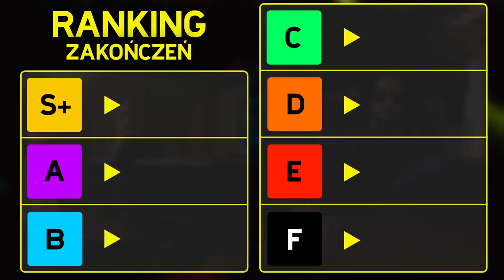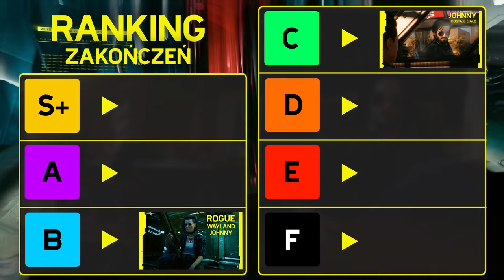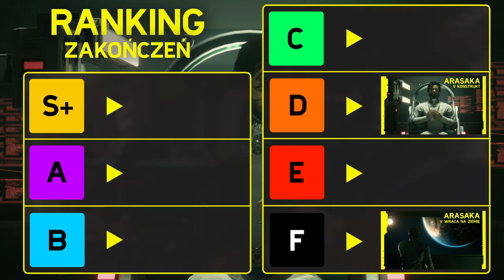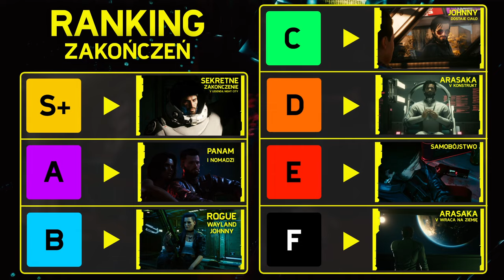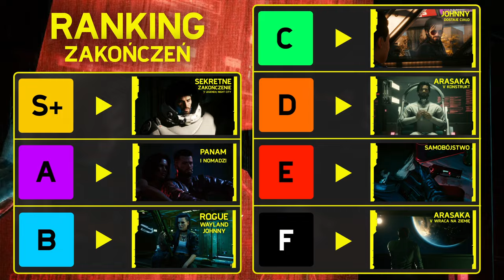RANKING ZAKOŃCZEŃ Cyberpunk 2077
Już wkrótce premiera Phantom Liberty, ale zanim to, zapraszam was na ocenę każdego z możliwych zakończeń Cyberpunk 2077!

Kolejność omawianych w filmie zakończeń jest losowa, więc nie sugerujcie się timestampsami ;)

Timestamps:
0:00 - Wstęp
1:07 - I: Obiektywny Ranking
2:02 - Johnny dostaje ciało V
4:02 - Zakończenie z Rogue
6:12 - Zakończenia Arasaki
8:47 - Samobójstwo
10:00 - Grand Finale
10:34 - Zakończenie z Panam
12:27 - Sekretne Zakończenie
14:08 - Podsumowanie Rankingu
14:20 - II: Moje ulubione zakończenie
15:23 - Outro